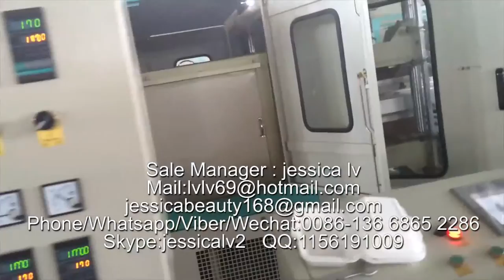disposable ps foam plate machine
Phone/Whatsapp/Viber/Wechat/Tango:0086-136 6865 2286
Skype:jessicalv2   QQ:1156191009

1. foam sheet extrusion line: make PS foam sheet from raw material. The raw material is general polystyrene granule.

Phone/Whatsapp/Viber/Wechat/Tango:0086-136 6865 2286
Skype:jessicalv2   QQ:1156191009